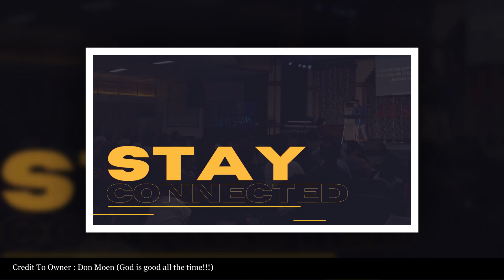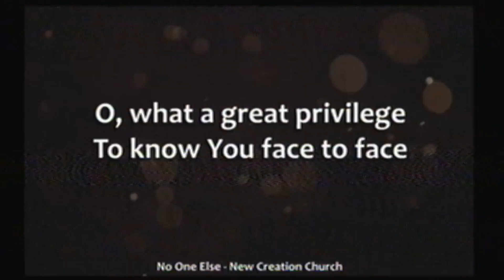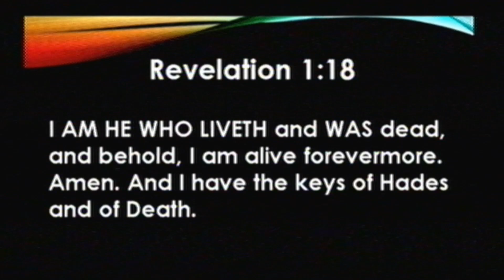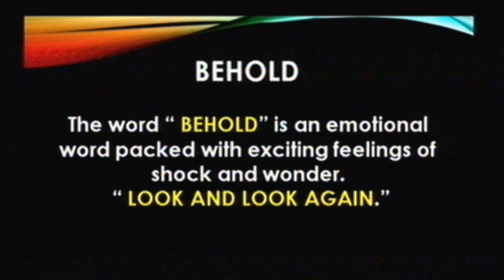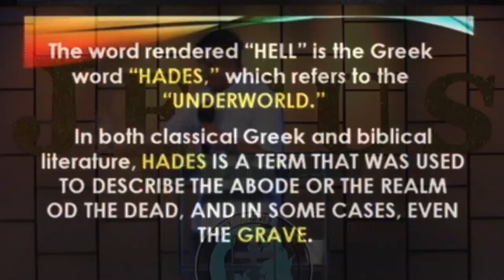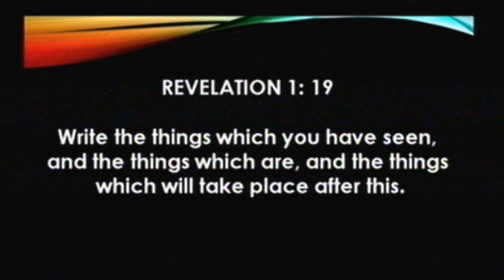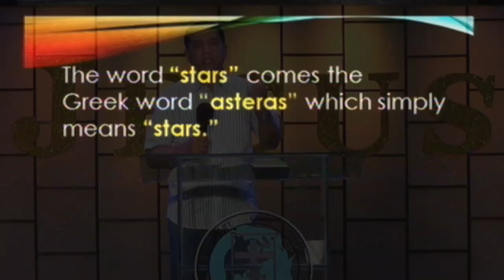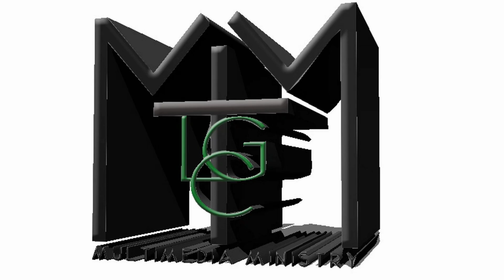The Revelation Of Jesus Christ Part 8 By Bishop Willy S. Leynes (June 17, 2020)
Bishop Willy Leynes preaching The Revelation Of Jesus Christ Part 8 By Bishop Willy S. Leynes (June 17, 2020)